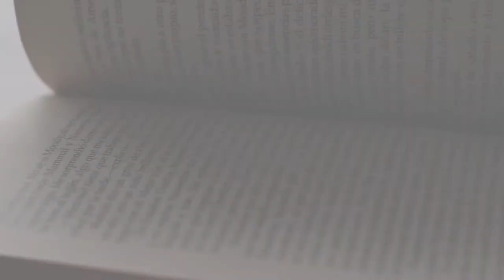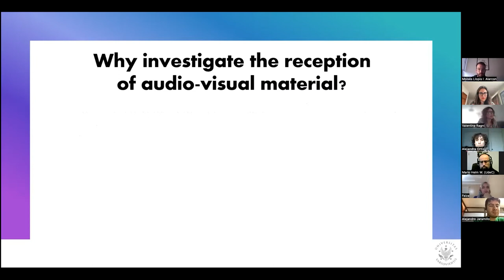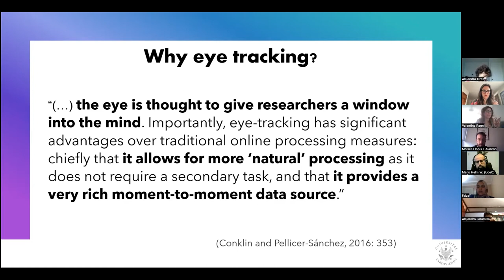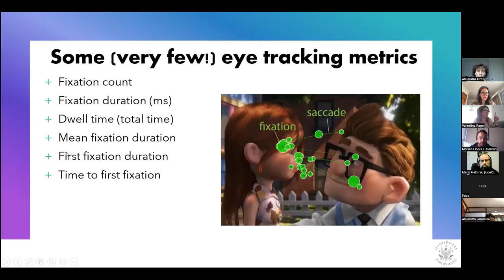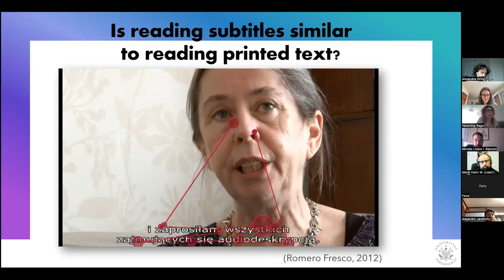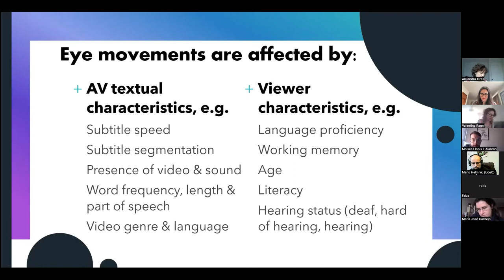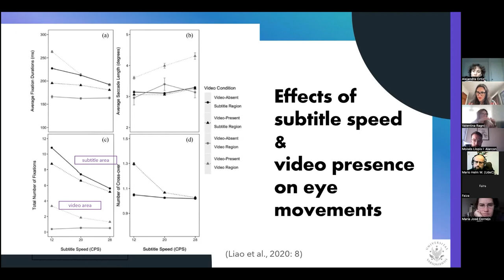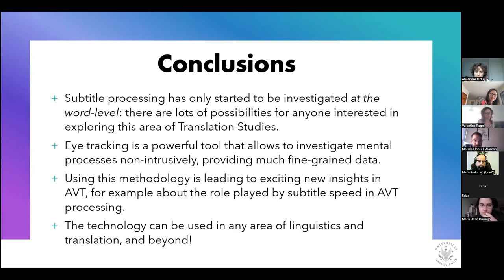Valentina Ragni | Traductología y traducción - Seminario Internacional